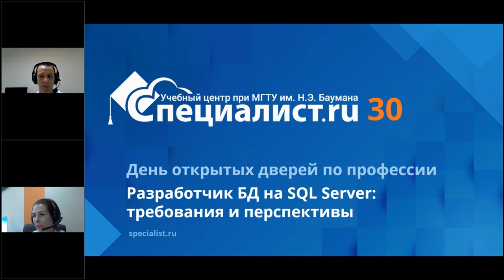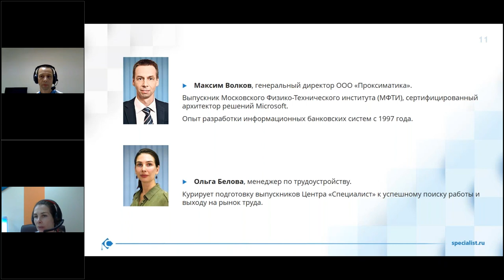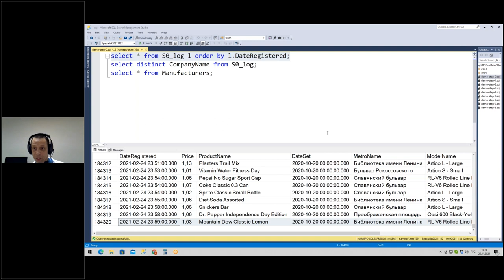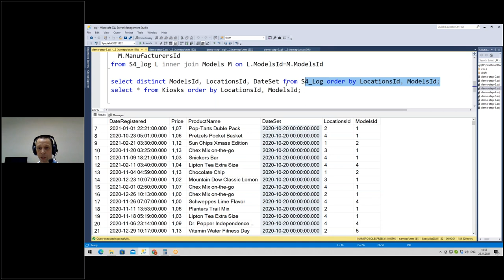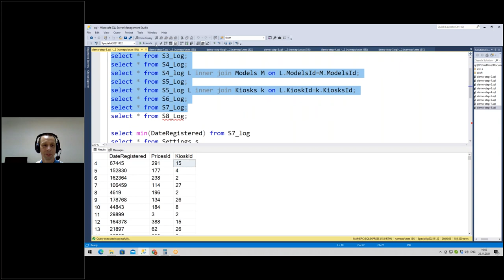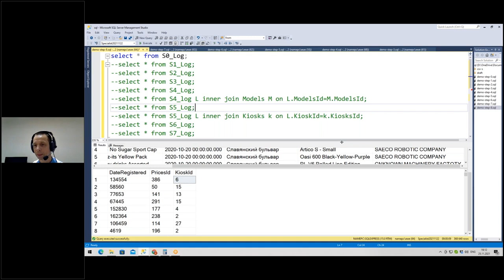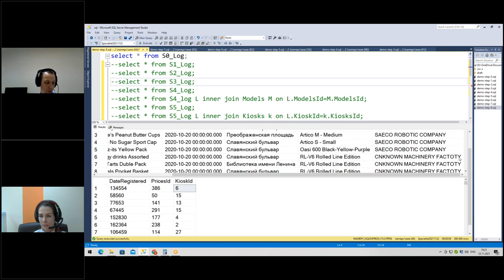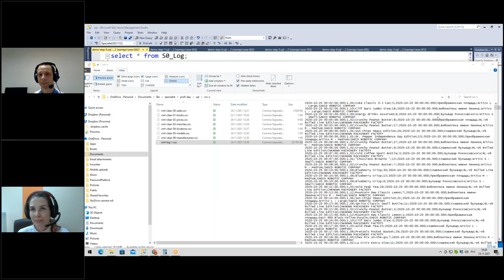Вебинар “Разработчик БД на SQL Server: требования и перспективы”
Присоединяйтесь к дипломной программе «Сертифицированный разработчик баз и хранилищ данных по проектированию бизнес-аналитики на SQL Server 2016»

Мы предлагаем Вам вместе с нашими экспертами разобраться:

какие soft и hard skills являются необходимой базой для любого разработчика баз и хранилищ данных;